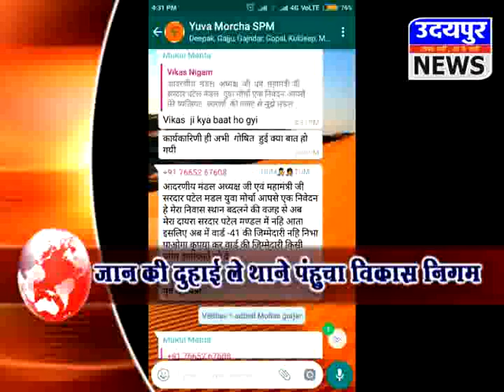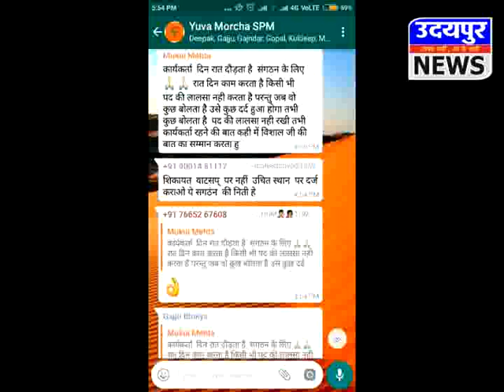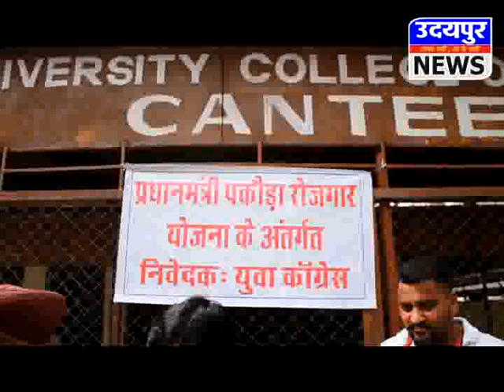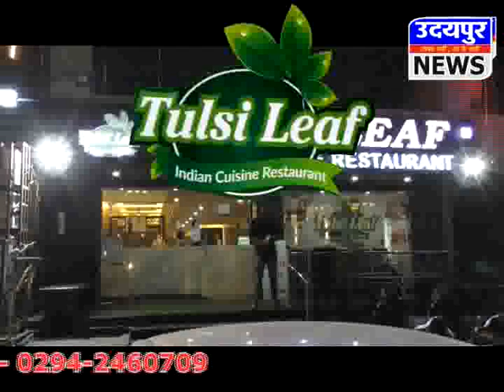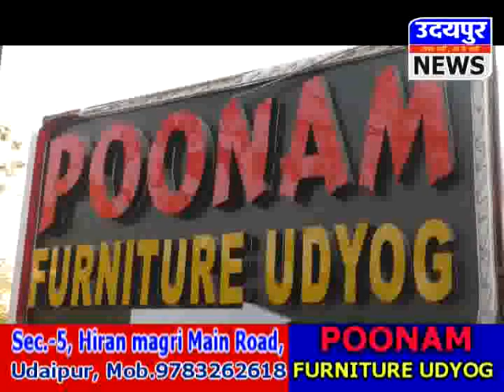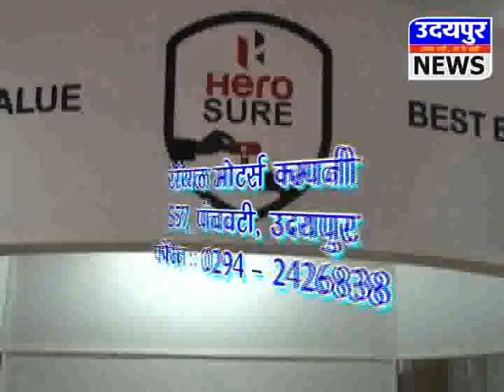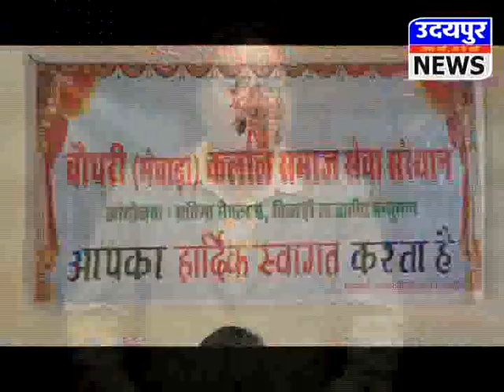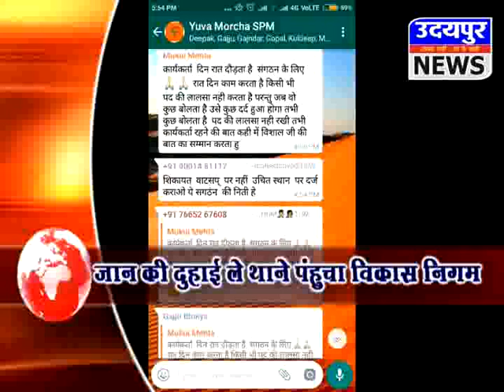उदयपुर न्यूज़ 05.02.2018 गालीबाज महामंत्री